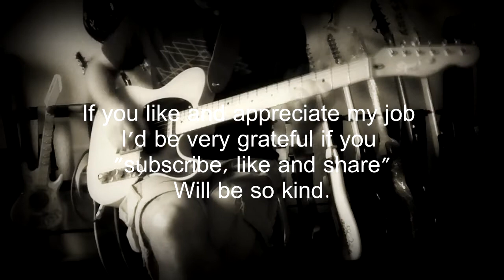The Thrill Is Gone.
Thanx for watching and for your support.